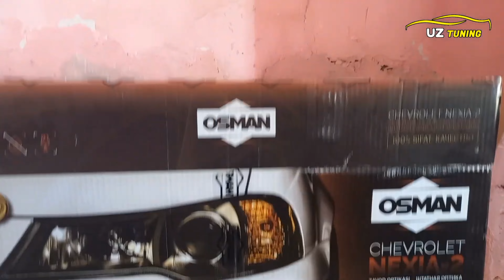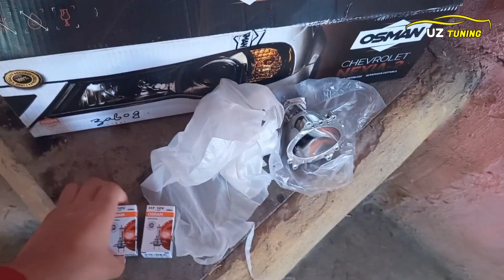NEXIA 2 Uchun SARG'AYMAYDIGAN Fara Optika va F10LED,Nexiaga Qiziqganlar uchun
NEXIA 2 Uchun SARG'AYMAYDIGAN yani Turdagi Fara Optika va F10LED,Nexiaga Qiziqganlar uchun